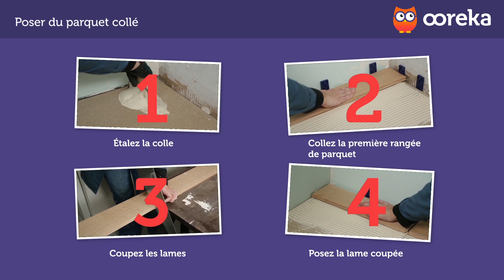TUTO Poser du parquet collé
Vous voulez savoir comment poser du parquet collé ?

1.Étalez la colle
La pose débutera à partir d'un mur des murs de la pièce. L'ordre et le sens de la pose des lames de parquet sont établis durant l'étape du calepinage.
Utilisez une colle adéquate pour coller le parquet :
• Versez un peu de colle sur le sol.
• Étalez la colle avec une spatule crantée sur une surface de 1m ² environ : inclinez légèrement la spatule vers le bas et striez la colle.
2.Collez la première rangée de parquet
Joints de dilatation
Le parquet est fait de bois qui peut se dilater en fonction des changements de température. Il est donc important de laisser un espace d'au moins 10 mm entre le parquet et les murs. On appelle cet espace le joint de dilatation.
Afin de respecter le joint de dilatation, posez des cales de 10 mm d'épaisseur le long des murs, en les espaçant de 30 cm.
Pose du parquet collé
Posez une première rangée de parquet le long d'un mur :
• Posez la première lame à l'emplacement que vous avez prévu.
• Appuyez légèrement dessus avec les mains pour que le parquet adhère à la colle.
• Posez la deuxième lame en la faisant glisser pour l'emboîter avec la première.
• Tapez sur le côté pour bien fixer les lames entre elles avec un marteau et une cale en bois :
o Placez une cale en bois sur le côté de la lame de parquet.
o Tapez légèrement la cale avec le maillet ou avec un marteau.
• Lorsque vous arrivez au bout de la rangée, l'espace entre l'avant-dernière lame et le mur peut être insuffisant pour la poser directement. Dans ce cas, coupez la lame pour la mettre aux bonnes dimensions.
3.Coupez les lames
• Mesurez la distance entre l'avant-dernière lame, de la rangée et le mur.
• N'oubliez pas de prendre en compte l'espacement des joints.
• Tracez des repères sur le morceau de parquet à couper.
• Sciez le parquet avec une scie égoïne ou une scie sauteuse :
o Si vous coupez le parquet avec une scie égoïne, sciez la lame, décor vers le haut.
o Si vous coupez le parquet avec une scie sauteuse, sciez la lame, décor vers le bas.
4.Posez la lame coupée
Lorsque vous avez coupé la lame aux bonnes dimensions, posez-la au bout de la rangée :
• Posez la lame à son emplacement.
• Insérez un tire-lame entre le mur et la lame.
• Tapez avec un marteau pour emboîter la lame.
5.Posez les rangées suivantes
Lorsque vous avez collé une première rangée, posez le reste des lames de parquet :
• Si le reste de la lame que vous avez coupée fait plus de 30 cm, commencez la seconde rangée par ce morceau.
• Si le reste de la lame fait moins de 30 cm, commencez la rangée en posant une lame entière.
6.Posez la dernière rangée
La dernière rangée de parquet est plus délicate à poser que les précédentes, car il faut souvent redimensionner les lames :
• Mesurez la largeur de l'espace restant entre l'avant-dernière rangée de parquet et le mur, sans oublier de prendre en compte le joint de dilatation.
• Reportez les mesures sur les lames de parquet à poser.
• Sciez le parquet pour le mettre aux dimensions voulues.
• Posez les morceaux de la dernière rangée de parquet.
• Emboîtez les lames à l'aide d'un tire-lame :
o Positionnez le tire-lame entre le mur et la lame.
o Tapez avec un marteau pour emboîter les lames.
• Attendez quelques heures, pour que la colle sèche, avant de retirer les cales au niveau des murs et de fixer les plinthes.
7.Fixez les plinthes
Lorsque vous avez posé le parquet, fixez les plinthes :
• Vous pouvez fixer les plinthes en les clouant ou en les collant.
• Fixez les plinthes au dessus du parquet, en laissant un espace de 10 mm environ.

Ooreka, c'est quoi ? Ce que vous faites sur les forums, le feriez-vous dans la vraie vie ? Sur le web, on trouve les réponses à toutes les questions. Mais il faut passer des heures à démêler le farfelu, le génial, l'utile, et l'obsolète pour finir par trouver la bonne réponse. Ooreka vous apporte la solution sur un plateau : un site où de véritables experts apportent des réponses claires à toutes les questions de la vie quotidienne. Sur internet comme dans la vraie vie, mieux vaut demander à quelqu'un qui s'y connaît ! 👉 [HP]